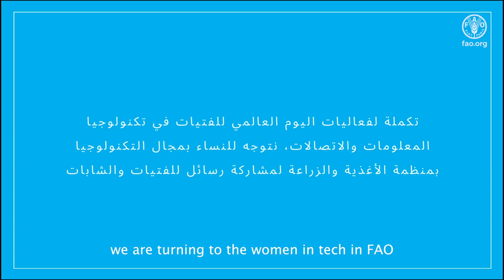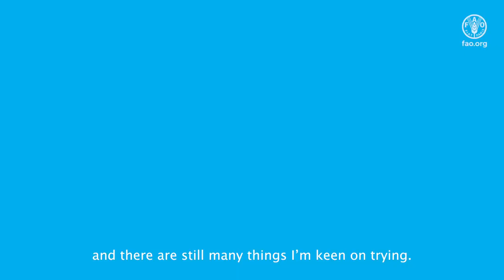Women Voices for Girls in ICT - Interview with Aya Elzahy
Data engineer Aya Elzahy continues our GirlsinICT series. Meet Aya, her curriculum and her approach to her job as a data engineer. Aya also shares about when she discovered this career path and messages for girls and women with an interest in ICT. Aya’s profile comes as we are wrapping up the series of interviews with women working in ICT at FAO – shining a light on them, on the variety of jobs in ICT and technology that are also available to women and girls, and looking to inspire more to follow this path.

مقابلة معآية الزاهي
تكملة لفعاليات اليوم العالمي للفتيات فيتكنولوجيا المعلومات والاتصالات، نتوجه للنساء بمجال التكنولوجيا
بمنظمة الأغذية والزراعة لمشاركة رسائل للفتيات والشابات.